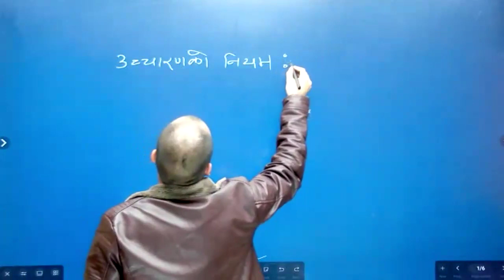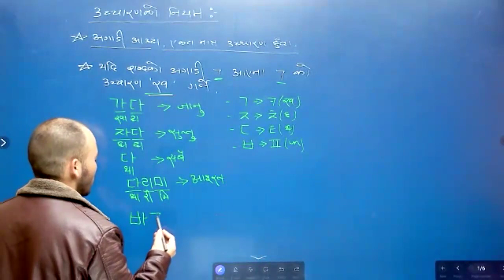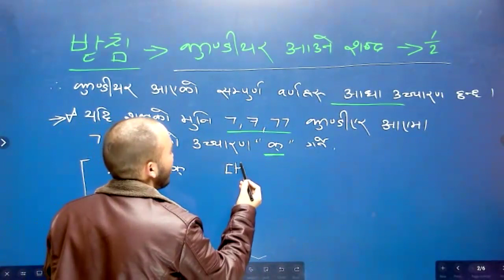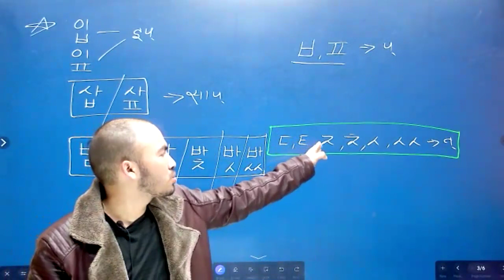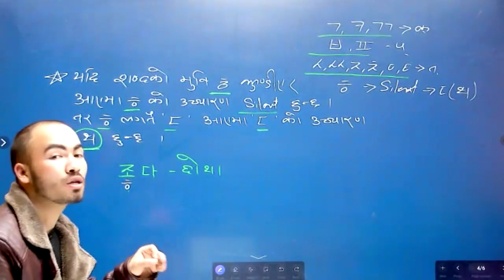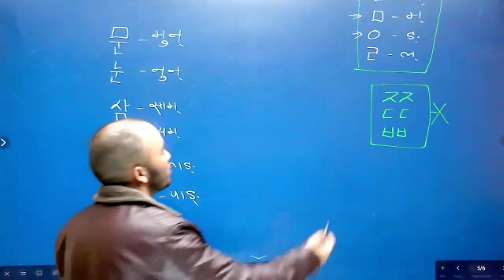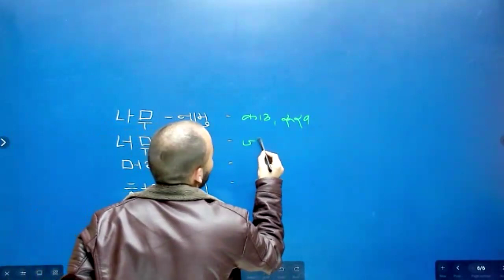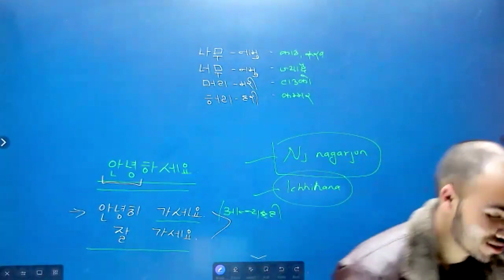उच्चारणकाे नियम || Korean Langugage | 2080/12/20